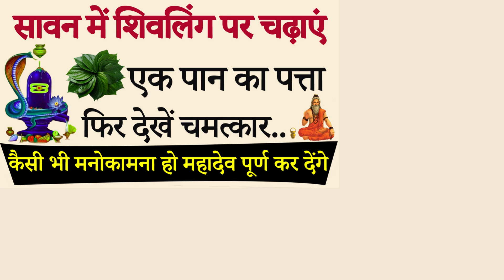सावन में शिवलिंग पर चढ़ाएं पान का पत्ता फिर देखें चमत्कार कैसी भी मनोकामना हो महादेव पूर्ण कर देंगे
17 जुलाई सावन दूसरा सोमवार शिवलिंग से उठा लाएं ये गुप्त चीज इच्छा होगी पूरी, कंगाल बनेगा मालामाल//

6 जुलाई बड़ा गुरुवार खुद माता लक्ष्मी ने कहा बस 1 चुटकी हल्दी पूरे साल जमकर आएगा पैसा//
बुधवार की रात चुपचाप 🤫 यहां फेंक दें 1 लौंग होगा सभी परेशानियों और कष्टों का अंत, धन वर्षा होगी...

सिर्फ 1 शब्द बोलकर अभी पानी पी लो जैसा चाहोगे वैसा होगा, आपकी हर इच्छा पूर्ण होने लगेगी Mata laxmi upay

नमक के डब्बे में डाल दो ये 1 चीज गरीबी भूल जाएगी घर का रास्ता इतना पैसा आएगा कि सम्भाल नहीं पाओगे///

जो स्त्री आटे मे ये 1 चीज़ डालकर रोटी बनाती है उसके घर मे लक्ष्मी वास करती है | pradeep mishra

जिन लोगों के हाथ में नहीं टिकता पैसा वो जरूर देखें इस विडियो को